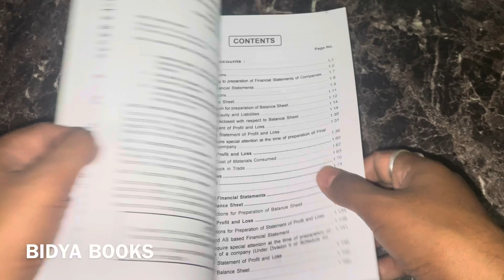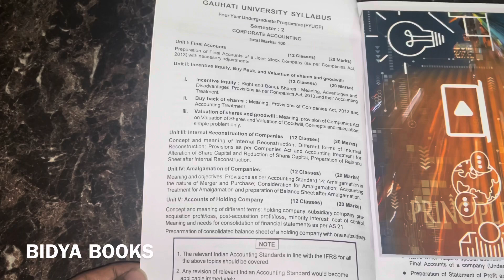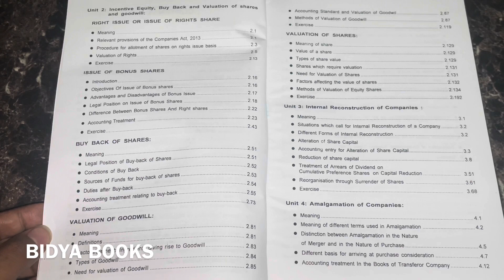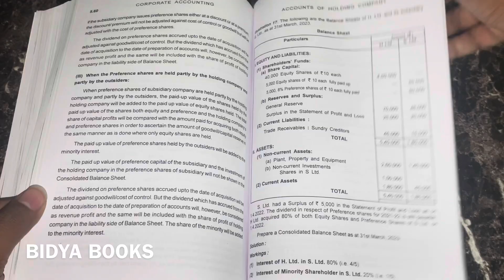GUWAHATI UNIVERSITY NEP B.COM 2nd SEMESTER BOOKS AND SYLLABUS BIDYA BOOKS 📚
GUWAHATI UNIVERSITY NEP B.COM 1ST SEMESTER BOOKS AND SYLLABUS BIDYA BOOKS 📚

BIDYA BOOKS
THANKS 🙏